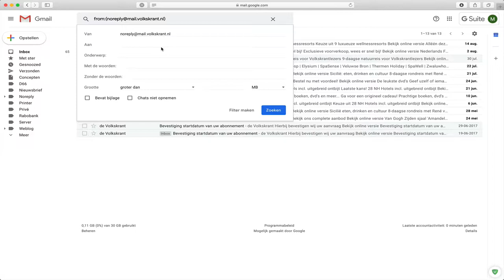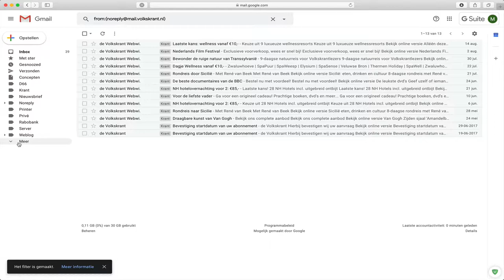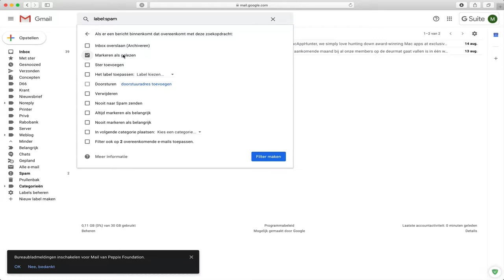Gmail berichten filteren binnen Google Workspace - Google Workspace (user guide)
In deze handleiding laat Noëll je zien hoe je snel en eenvoudig je postvak-in op orde krijgt door een paar filters toe te voegen. Super makkelijk en bespaart je uiteindelijk veel tijd door het scrollen van je mailbox. Toch?

Kleine waarschuwing, pas op met je filters. Voor je het weet zie je een aanmaning over het hoofd. Dubbelcheck je filters daarom zorgvuldig.